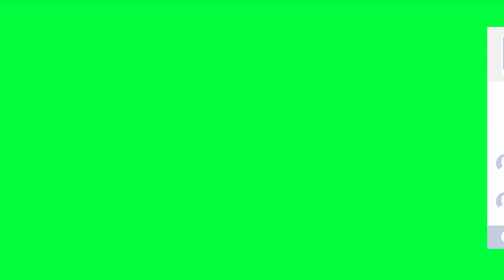facebook green screen video |green screen facebook like button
Ish video main btaya hai ki  facebook green screen video |
green screen facebook like button